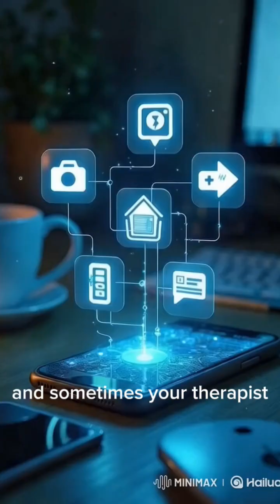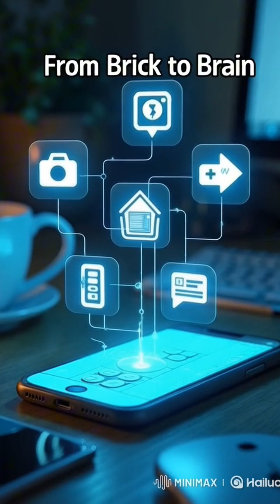The Evolution of the Smartphone: From Brick to Brain in 60 Seconds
From the bulky Motorola DynaTAC to the AI-powered smartphones we use today, witness the incredible journey of mobile technology in just one minute. This is the story of how a simple tool for calling became the digital brain we rely on every day.